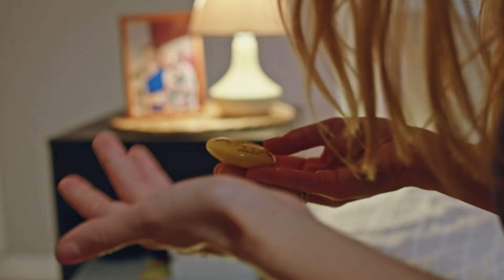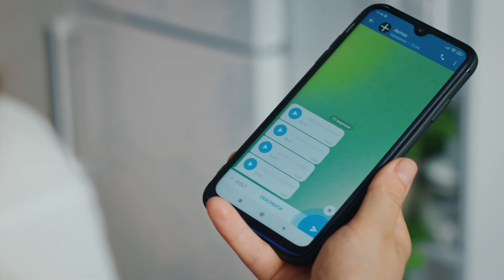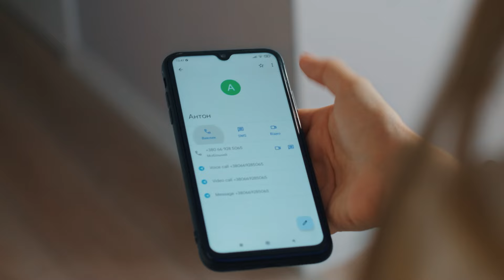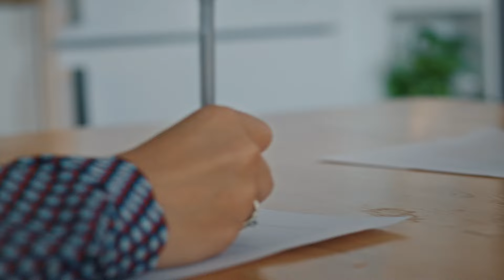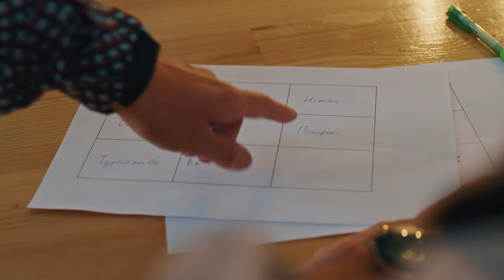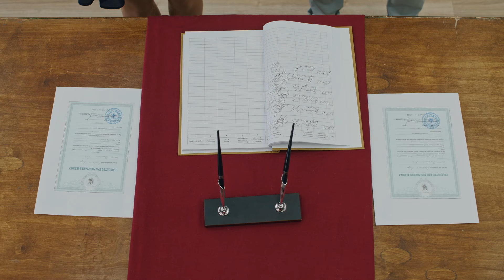ЛОВЕЦЬ СНІВ. Сімейні Ігри. Мелодрама Про Найбезнадійніші Життєві Ситуації. Український Серіал.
Коли життя руйнується на очах, мрії про особисте щастя зазнають краху, а проблеми, що накопичилися, заганяють у глухий кут, на допомогу приходить він. Ловець снів. Людина, що здатна вирішити найбезнадійніші життєві ситуації. Геніальний спеціаліст, головний інструмент у роботі якого – наші сни. Він зруйнує стереотипне тлумачення сновидінь і доведе: сон є ключем до вирішення наших проблем. Потрібно лише правильно його прочитати.